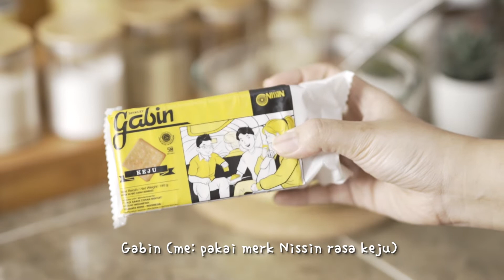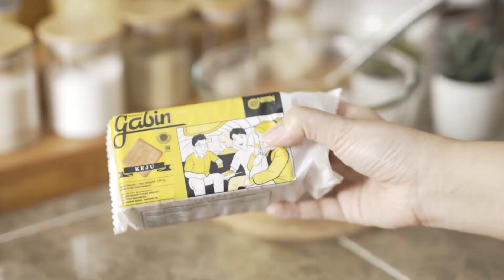Resep GABIN TAPE KEJU - Manis Gurih Bikin Nagih!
Pertama kalinya nyobain gabin tape keju yaa hasil dari resep ini. Ternyata enak yaa.. Sengaja aku tambahin keju untuk mengimbangi manisnya tape, soalnya tape sama keju kayanya selalu matching gitu di lidah. Terus tapenya ku kukus dulu untuk matiin raginya dan supaya lebih awet. Cuuss buat untuk takjil di rumah. Bisa bikin sekalian banyak isinya untuk stock di freezer. Jadi pas mau makan, langsung dibikin aja kaya sandwhich. Bisa dipanggang juga untuk mengurangi penggunaan minyak goreng, silakan disesuaikan dengan sikon masing-masing yaahh..

GABIN TAPE KEJU

Bahan:
300 gr tape singkong, pilih yang kualitasnya bagus. Kukus lalu dinginkan
50gr keju parut
Secukupnya gabin (me: gabin nissin rasa keju)

* di resep ini aku ga menggunakan pemanis tambahan sama sekali karena tapenya sudah manis dari asalnya. Buat yang menggunakan tape yang rasanya agak kecut, bisa ditambahkan gula dan susu kental manis sesuai selera masing-masing (dicobain aja sampe seberapa pasnya)